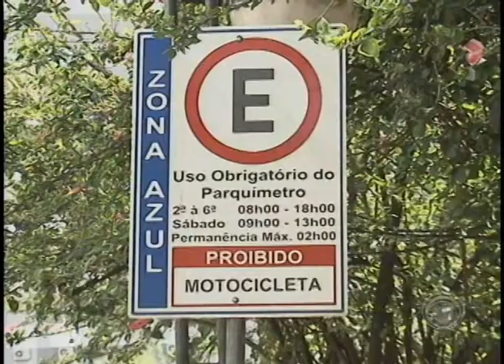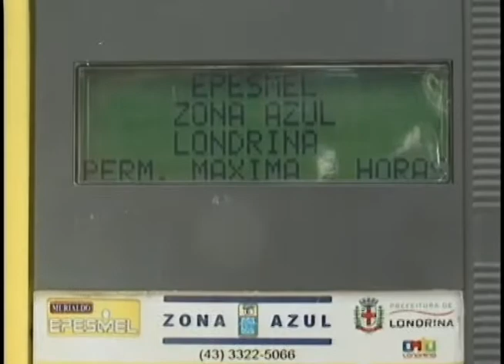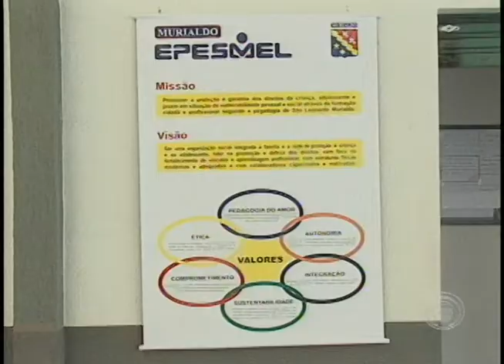EPSMEL que gerencia a Zona Azul pede reajusto do estacionamento em 25% (28/03)